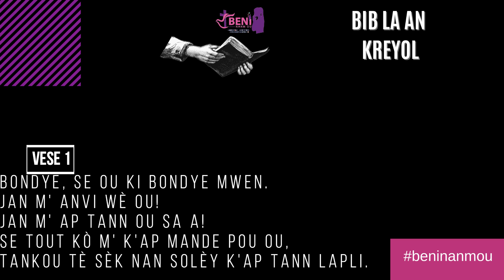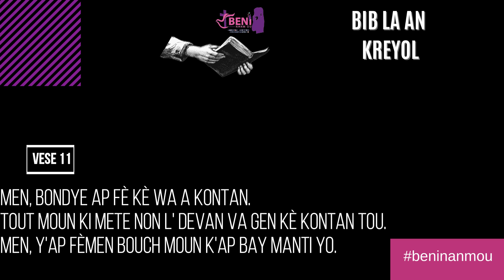SOM 63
PSAUMES 63

O Dieu! tu es mon Dieu, je te cherche; Mon âme a soif de toi, mon corps soupire après toi, Dans une terre aride, desséchée, sans eau.

2  Ainsi je te contemple dans le sanctuaire, Pour voir ta puissance et ta gloire.

3  Car ta bonté vaut mieux que la vie: Mes lèvres célèbrent tes louanges.

4  Je te bénirai donc toute ma vie, J'élèverai mes mains en ton nom.

5  Mon âme sera rassasiée comme de mets gras et succulents, Et, avec des cris de joie sur les lèvres, ma bouche te célébrera.

6  Lorsque je pense à toi sur ma couche, Je médite sur toi pendant les veilles de la nuit.

7  Car tu es mon secours, Et je suis dans l'allégresse à l'ombre de tes ailes.

8  Mon âme est attachée à toi; Ta droite me soutient.

9  Mais ceux qui cherchent à m'ôter la vie Iront dans les profondeurs de la terre;

10  Ils seront livrés au glaive, Ils seront la proie des chacals.

11  Et le roi se réjouira en Dieu; Quiconque jure par lui s'en glorifiera, Car la bouche des menteurs sera fermée.

PSALM 63

You, God, are my God,
    earnestly I seek you;
I thirst for you,
    my whole being longs for you,
in a dry and parched land
    where there is no water.

2 I have seen you in the sanctuary
    and beheld your power and your glory.
3 Because your love is better than life,
    my lips will glorify you.
4 I will praise you as long as I live,
    and in your name I will lift up my hands.
5 I will be fully satisfied as with the richest of foods;
    with singing lips my mouth will praise you.

6 On my bed I remember you;
    I think of you through the watches of the night.
7 Because you are my help,
    I sing in the shadow of your wings.
8 I cling to you;

9 Those who want to kill me will be destroyed;
    they will go down to the depths of the earth.
10 They will be given over to the sword
    and become food for jackals.

11 But the king will rejoice in God;
    all who swear by God will glory in him,
    while the mouths of liars will be silenced.